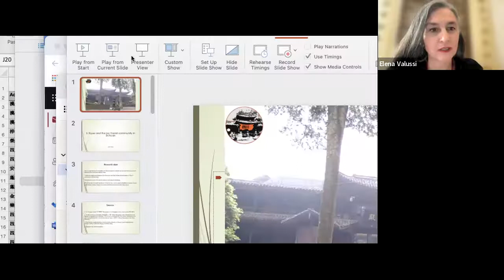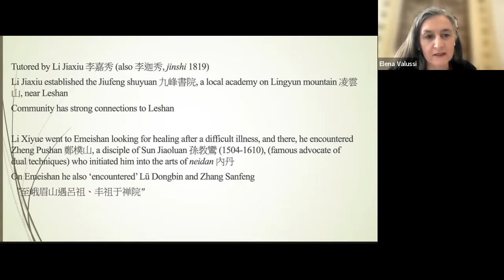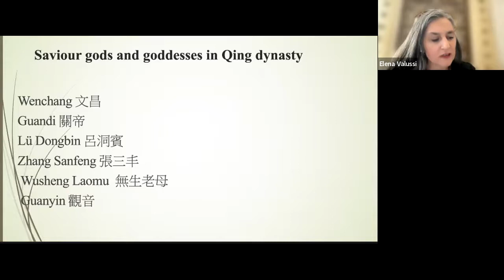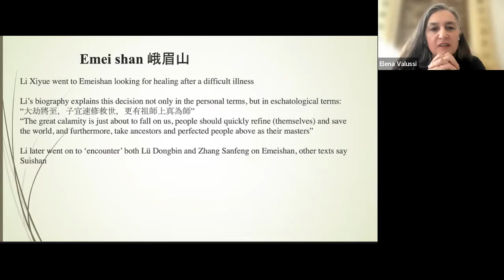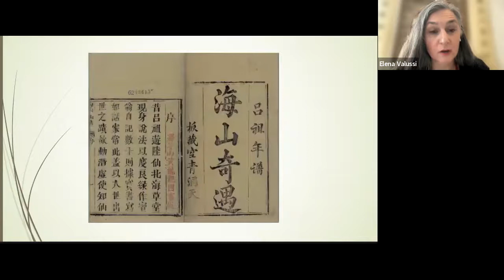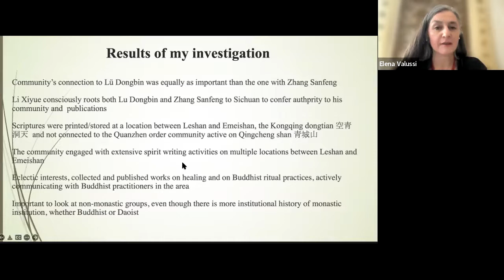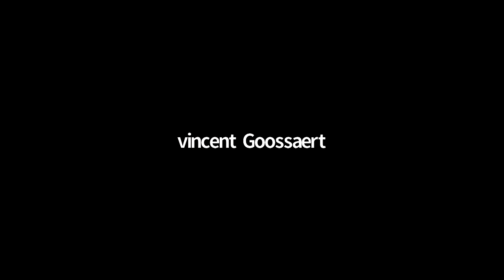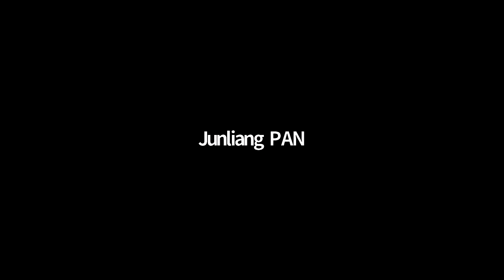Sichuan Online Lecture Series No.5 - Prof. Elena Valussi 26 February 2022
Li Xiyue and the Lay Daoist Community in Sichuan

Elena Valussi (Loyola University Chicago)

This talk is part of a larger on project Sichuan Daoism in the late imperial period; it attempts to uncover a part of the history of Daoism that has not been fully analyzed, both in terms of the geographical area, and in terms of the time-period addressed. It discusses Li Xiyue 李西月(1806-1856) (Li Pingquan 李平權; Li Hanxu 李涵虛) an influential teacher, scholar and practitioner of Daoism, who was also the leader of a lay Daoist community, the Western school (Xipai 西派),located on Leshan 樂山, Sichuan. Li was devoted to Zhang Sanfeng 張三豐 and Lü Dongbin 呂東賓, two very popular gods he claims to have encountered nearby on an Emei 峨眉peak very close to Leshan, called Suishan 綏山. In his lifetime, Li Xiyue received and/or collected, several scriptures attributed to Zhang and Lü, on a variety of topics: Daoist inner alchemy, healing, Buddhism. Li likely also had these scriptures printed in the area and disseminated widely.